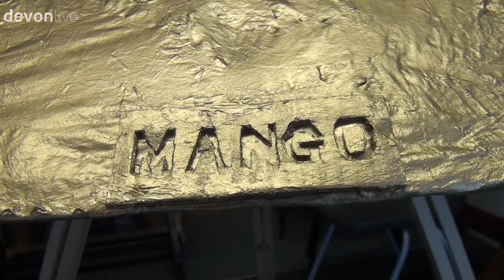Mango the Tiverton Tesco Cat Painting Unveiled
MANGO, the Tiverton Tesco cat, has been immortalised thanks to a new work valued by the artist at £90,000.

Tiverton mayor Councillor Wally Burke unveiled the painting by artist Rob Martin, who said he was inundated with messages from people in the town to paint Mango after he finished another artwork of a famous feline, Felix the Huddersfield Railway Station cat.

Mango, depicted wearing an unusual blue velvet suit and waistcoat, has been regularly greeting customers in the Tesco Tiverton foyer for more than six years. He currently boasts more than 18,000 likes on his Facebook page and has featured in the national, and global press.

Mr Martin said: “He’s got a huge following globally and while I was painting Felix people wrote to me on the internet from Devon asking if I had painted their cat here.

“So I painted Felix and the piece is hung in Huddersfield Train Station and is a phenomenon on its own accord. I thought we could repeat that down here.

“My painting of Mango is now on display, so hopefully it’s another weird, definitive, iconic cat painting.”

Rob said that through the process he has discovered that Mango is a “flunky” cat.

He added: “No offence to Mango or anyone, but he just looks like a chilled-out cat. Mango reminds me of a hippy which is pretty cool, and ironically I’ve dressed him in a suit – it sounds bizarre doesn’t it?”

People have flocked to Huddersfield Train Station to see his Felix painting and to have selfies with it. Mr Martin hopes the Mango artwork will have the same effect in Tiverton.

“I quite like that people do that. I just think people are people and they need a good laugh these days. Things can be depressing at times, but a funny looking picture can make people laugh, it’s here to cheer people up. The one up north is not a normal piece of art, so it stands out compared to digital photography and other art.”

Although it has been donated as a gift to Tiverton, the artist has priced the artwork at £90,000, saying that even he could not afford it.

“I’ve walked into some galleries in London and seen art at £3million a piece, and I said this painting deserves to be £90,000 – why not?”

The artwork took up to a month to complete, with Mr Martins using photographs to accurately draw and colour the lines of fur on Mango’s tabby face.

“It’s like a fingerprint; it’s unique to Mango’s face. Painting a tabby cat is a very difficult thing to do. The eyes too, they’re always alive, and they stare through people.”

Rob contacted the Tiverton Portas Company to suggest his idea for the moggy masterpiece and on Monday, July 31, the town’s mayor Councillor Wally Burke and members of the Portas team officially unveiled the portrait in the CreaTiv Hub on Fore Street.

Sue Griggs from the Portas team said: “Rob sent me a message to tell me all about this, and when I first heard about it I wasn’t sure if it was some sort of joke.

“We’ve been having a conversation for some time about this famous cat, and I couldn’t wait to see it. Until today, I wasn’t sure whether it actually existed or whether it was a huge April fool’s joke. I’m hoping it will bring lots of people to Tiverton to see Mango in his blue velvet jacket.”

Mr Burke added: “Children will want to come and have a look.”